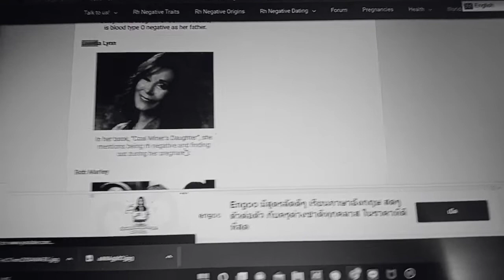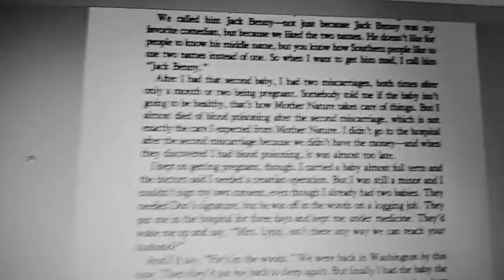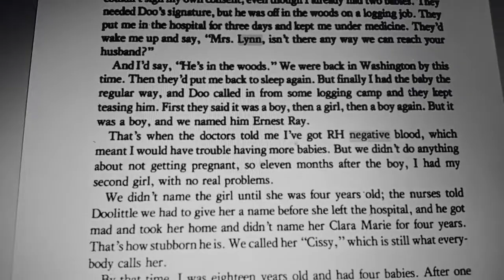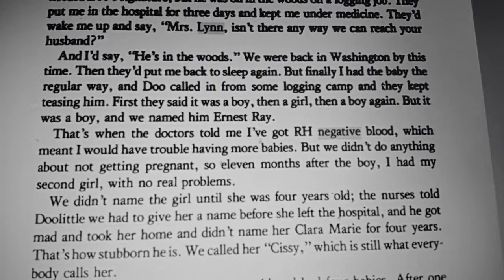Loretta Lynn was Rh-